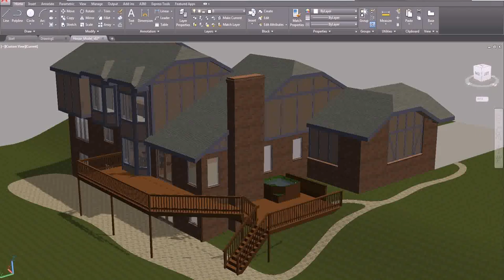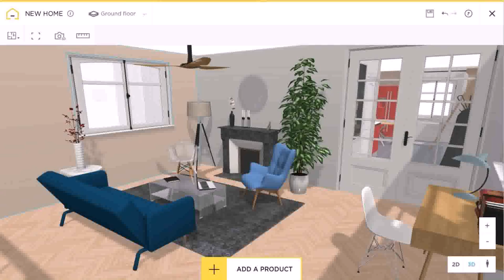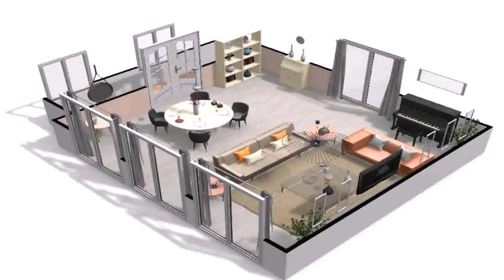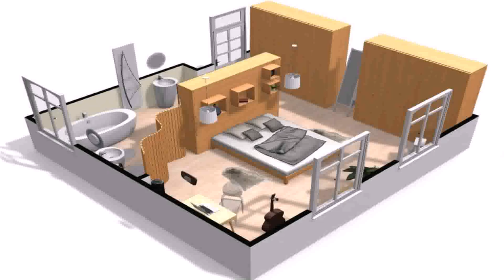Free Online House Plans In India